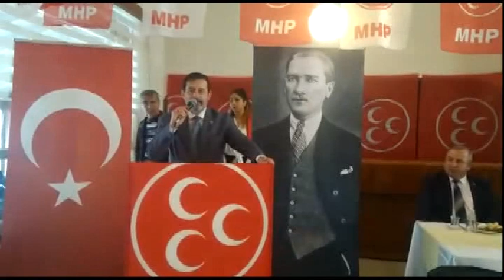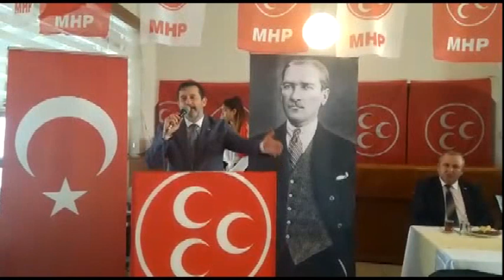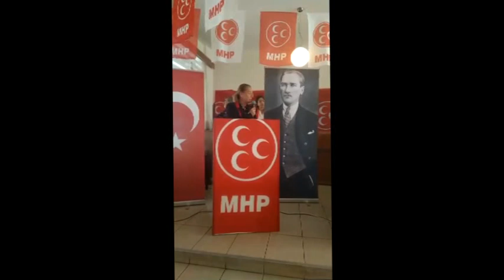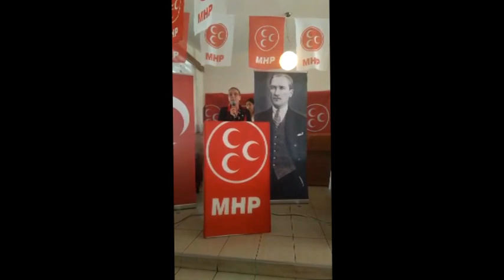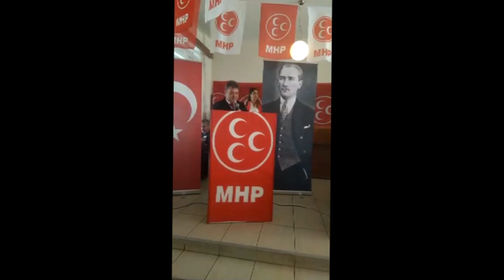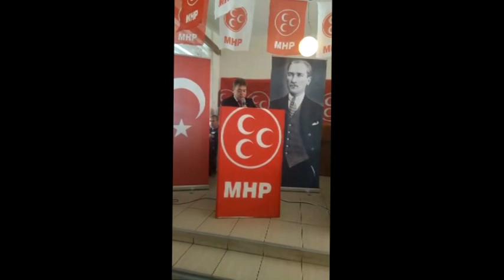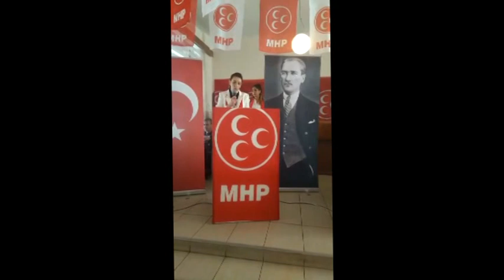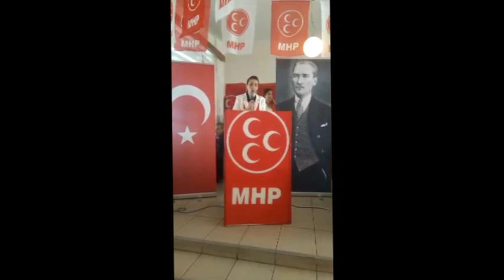KADINLAR GÜÇLENSİN TÜRKİYE BÜYÜSÜN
Milliyetçi Hareket Partisi, Kepez Belde Kadın kollarının düzenlemiş olduğu "Kadınlar Güçlensin Türkiye Büyüsün " kahvaltı etkinliğinde bir araya geldi.